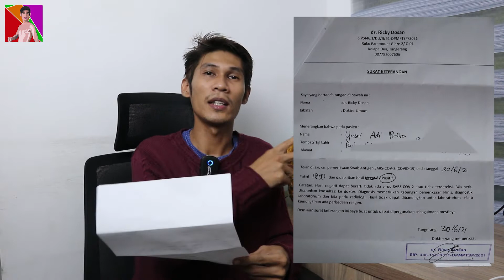AKU POSITIF COVID-19.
Trakteer Kopi

DIVIDEO KALI INI, AKU MAU CERITA, KENAPA AKU BISA TERSERANG PENYAKIT COVID-19

Konten Random (kebanyakan Review Makanan)

Terima kasih